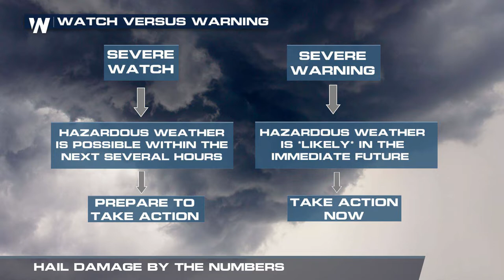Hail Damage By the Numbers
(02/28/2022) – Hail can be the costliest part of severe thunderstorm damage. Let's take a look at how the numbers add up.